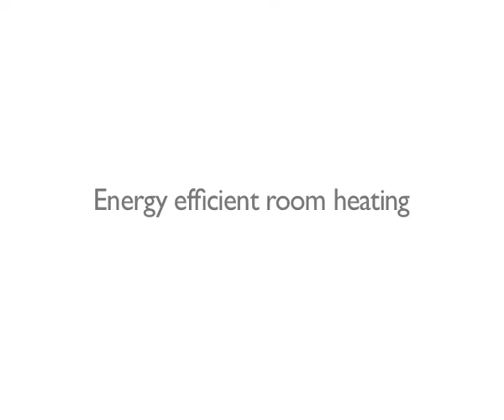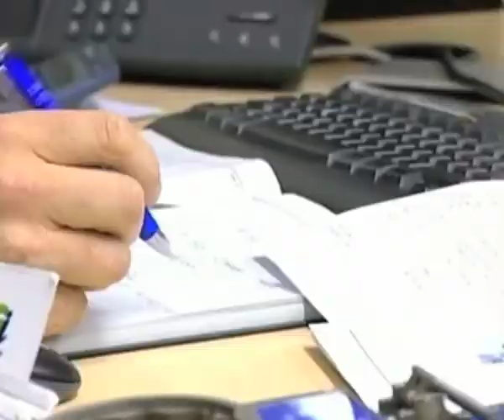DiscreteHeat MD Martin Wadsworth explains the benefits of ThermaSkirt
DiscreteHeat Managing Director Martin Wadsworth explaining the many benefits of ThermaSkirt skirting board heating.
to request a sample or free design and quote